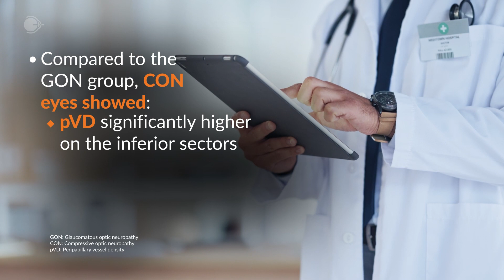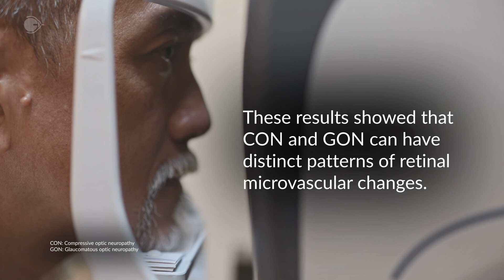Retinal Microvascular Variations: Compressive vs. Glaucomatous Optic Neuropathy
Informative video-capsule that summarizes the results of a study that compared the patterns of retinal blood flow in compressive optic neuropathy (CON) and glaucomatous optic neuropathy (GON). Researchers assessed the ability of optical coherence tomography angiography (OCTA) to differentiate these conditions, among 108 participants (108 eyes). CON patients with an intrasellar or perisellar tumor were referred to the department of ophthalmology in Tiantan Hospital for preoperative examination between March 2019 and March 2020. GON patients and healthy controls data were obtained in the same period. Find this and other content on Viatris Connect, our portal for Health Professionals. Get in now!

Source:
Lei K, Tang Y, Pang R, Zhou H, Yang L, Wang N. Comparison of the retinal microvasculature between compressive and glaucomatous optic neuropathy. Graefes Arch Clin Exp Ophthalmol. 2023;261(12):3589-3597. Approved Article

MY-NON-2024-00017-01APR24